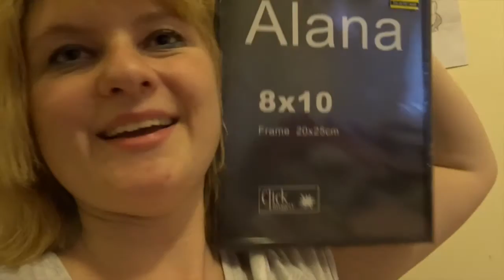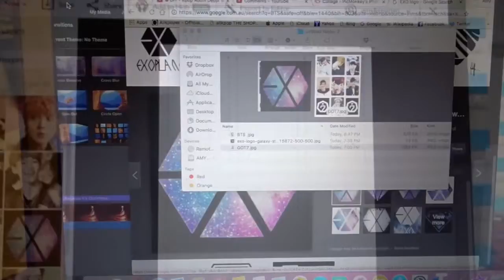VlogMas 2016 Day 4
Hi everyone!
So I didn't get up to a lot, so it's not a long vlog but i hope that you still like it and had a good day.